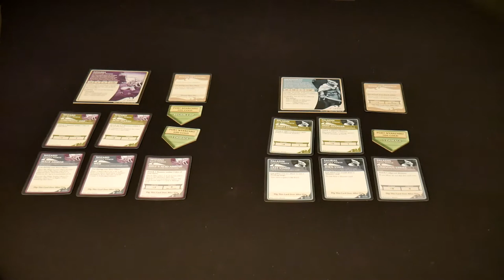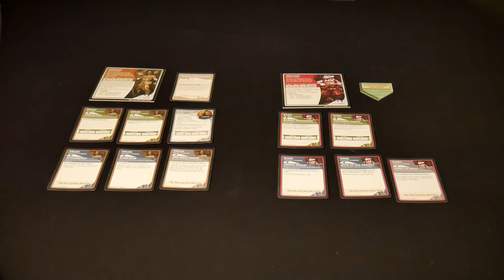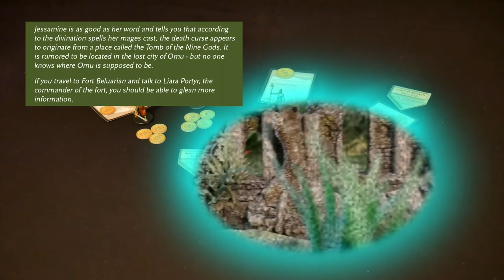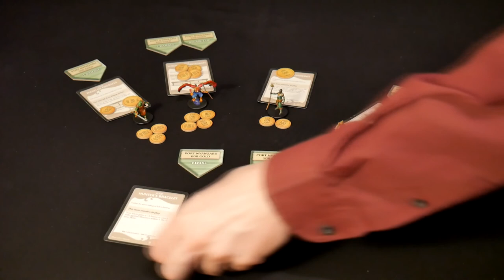Let's play the DnD Boardgame: Tomb of Annihilation Adventure 3 - The Great Ape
Is it finally time for Jessamine to give us information so we can do something about the death curse? ...No! Its time for yet another task we do for her before she can actually help us out! So, lets just get it over with... surely, that ape can't be THAT great, right?

Featuring Music by Andrew Sitkov, Joel Steudler et al, via Gamedev Market and Humble Bundle. Also including additional Sound effects by Mixkit, Tabletop Audio and stuff that was conveniently close to a microphone.

If you enjoy the game and want to try it yourself,

also, if you want to stay up to date, get a look behind the scenes, or just hang out with us: we now have a discord server! click here!

00:00 Intro
02:23 Turn 1
10:00 Turn 2
28:50 Turn 3
44:39 Turn 4
59:41 Turn 5
01:14:36 Turn 6
01:22:28 Town Phase